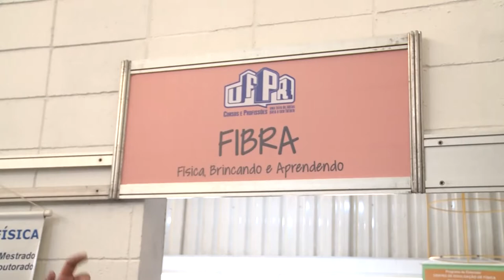17ª UFPR: Cursos e Profissões | FiBrA e QuiBrA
Os projetos de extensão FiBrA e QuiBra, dos cursos de física e química da UFPR, proporcionaram brincadeiras simples e lúdicas para os visitantes da UFPR: Cursos e Profissões.

As atividades propostas mostraram mais sobre os cursos, a atuação e os benefícios dos projetos na comunidade externa à Universidade.